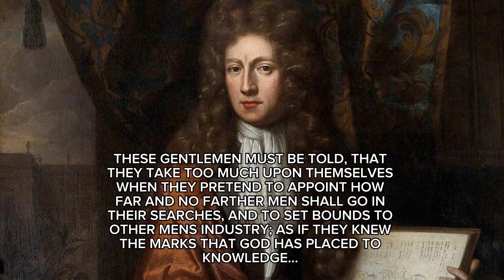Christiaan Huygens' - 12 Best Motivational Quotes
Christiaan Huygens (14 April 1629 – 8 July 1695) was a Dutch mathematician and physicist, he was also one of the most successful scientists of his time. Born in The Hague as the son of Constantijn Huygens. Historians generally associate Huygens with scientific revolutions.